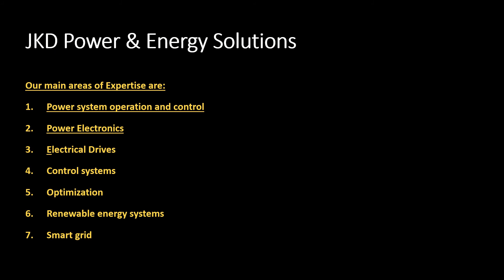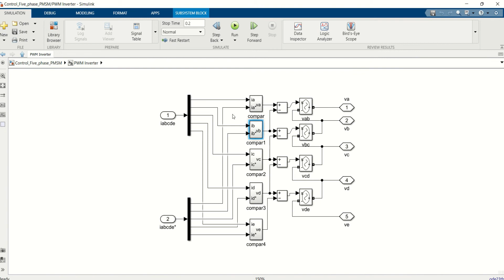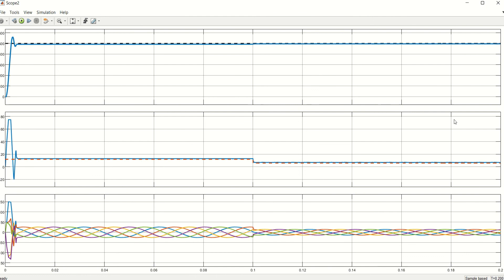Closed Loop Control of Five Phase Permanent Magnet Synchronous Motor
This video demonstrates working of Closed Loop Control of Five Phase Permanent Magnet Synchronous Motor